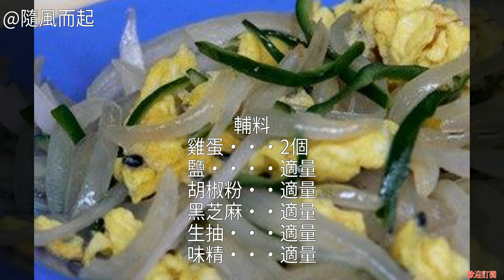黃瓜皮洋蔥炒雞蛋的家常做法 黃瓜皮洋蔥炒雞蛋的家常做法 黃瓜皮洋蔥炒雞蛋怎麼做好吃 黃瓜皮洋蔥炒雞蛋的做法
黃瓜皮洋蔥炒雞蛋的家常做法 黃瓜皮洋蔥炒雞蛋的做法 黃瓜皮洋蔥炒雞蛋怎麼做好吃